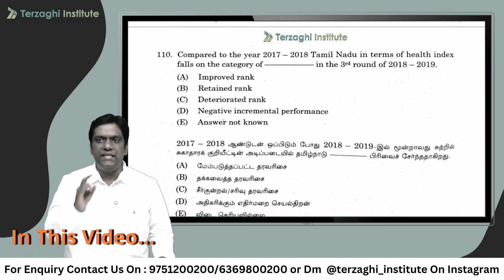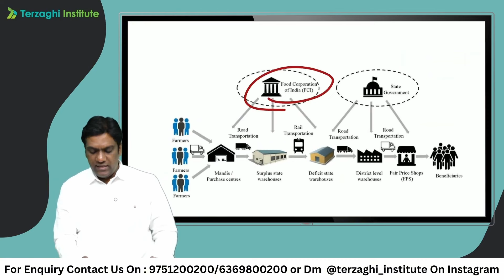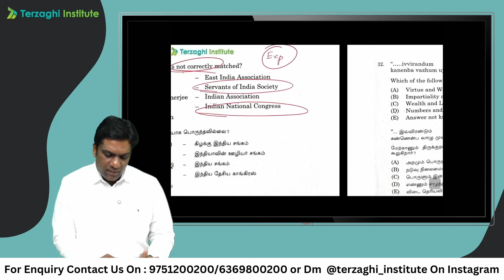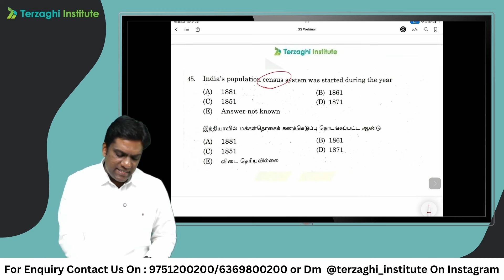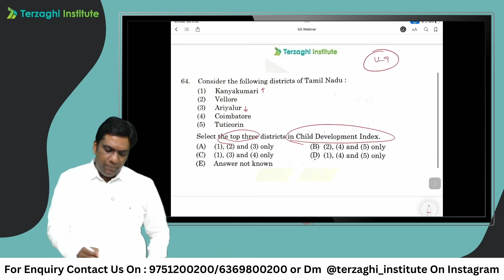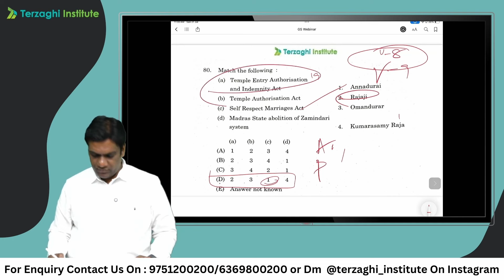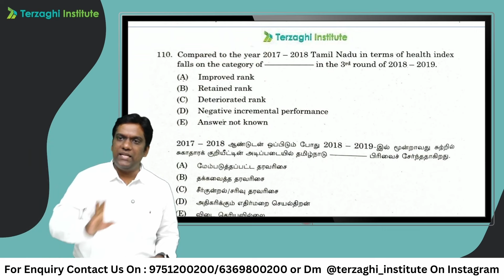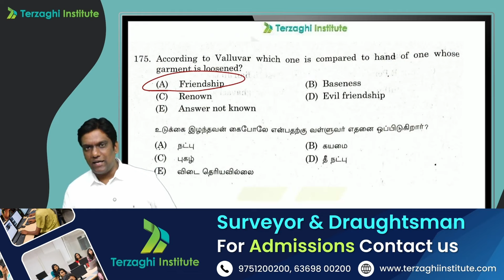📈 Boost Your Score by 15 Extra Questions 😉 in GS CTSE 2024 | Terzaghi Institute